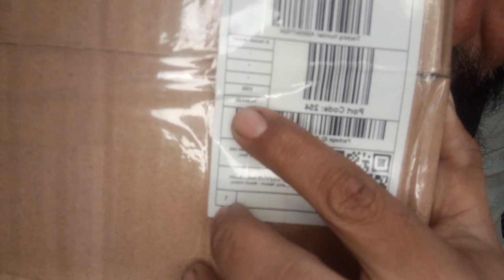UNBOXING D5300 SOO MUCH HAPPY